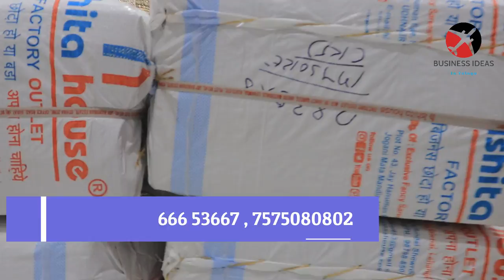బిజినెస్ ! Small business ideas! New business idea's! business ideas ! Low Investment Business Idea